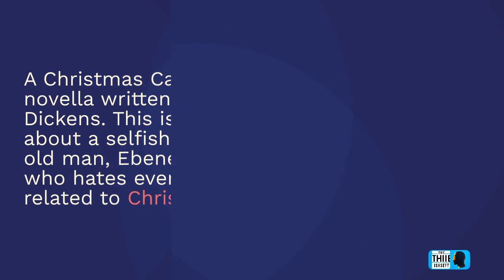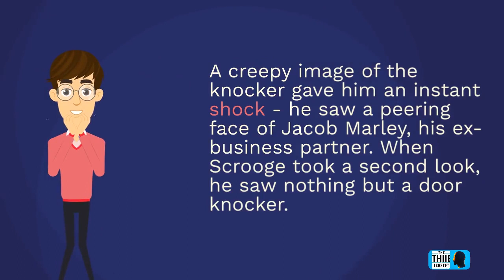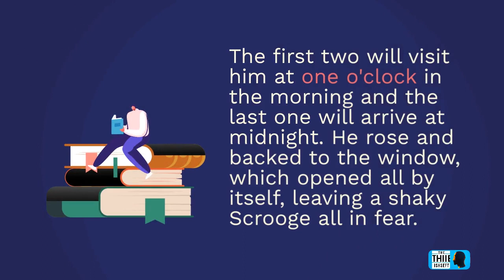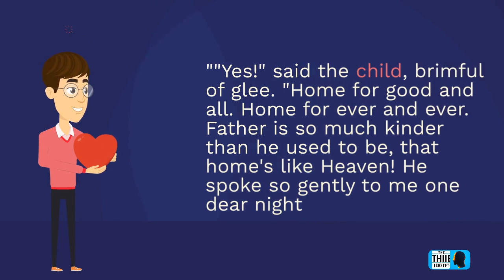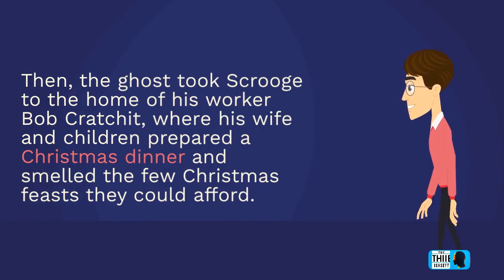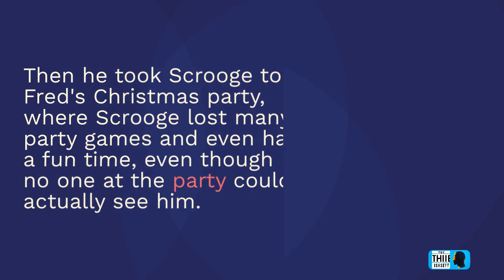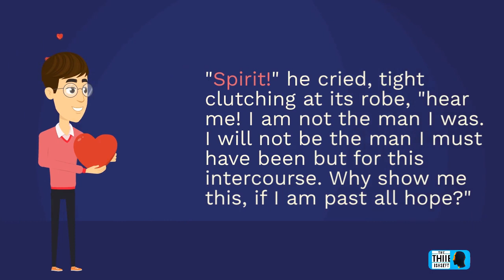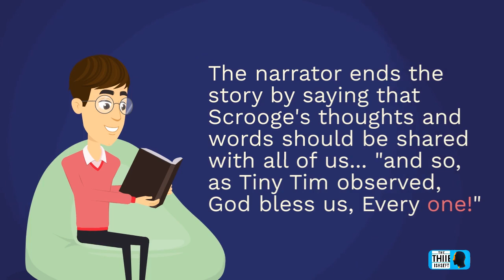Summary Audiobook - "A Christmas Carol" by Charles Dickens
In this audiobook summary of "A Christmas Carol" by Charles Dickens, we follow the story of Ebenezer Scrooge, a wealthy but miserly businessman who is visited by three ghosts on Christmas Eve. Through his encounters with the Ghosts of Christmas Past, Present, and Yet to Come, Scrooge is forced to confront the errors of his ways and ultimately learns the true meaning of Christmas. This summary explores the themes of redemption, generosity, and the transformative power of the holiday season. Tune in to learn more!